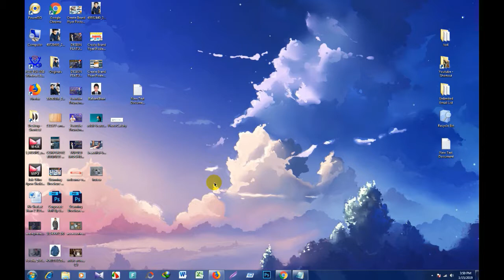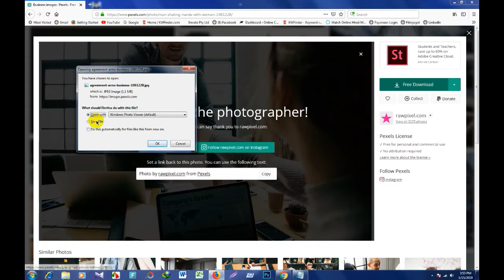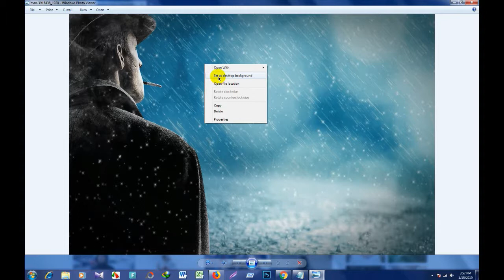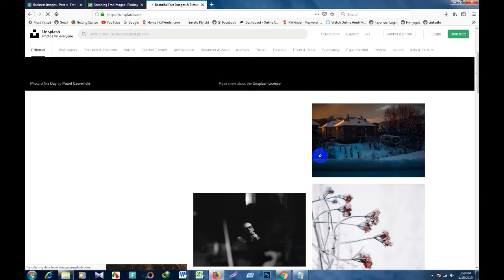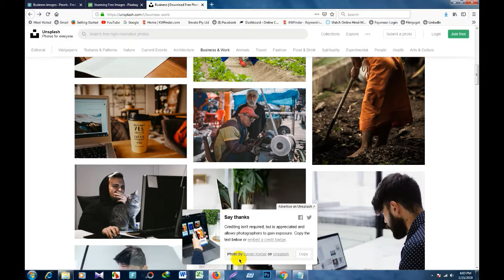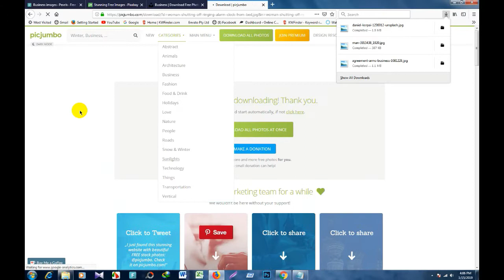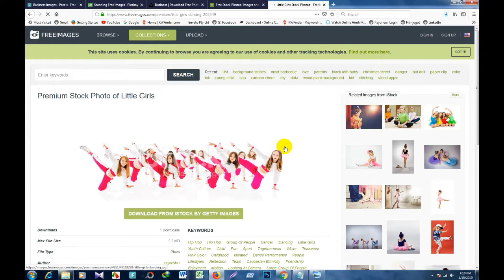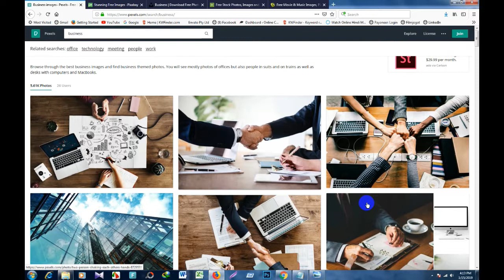Top 5 best Image Sites To Download Images Copyright free images